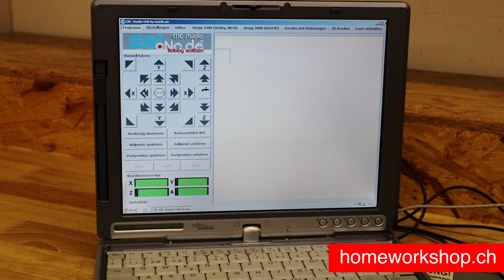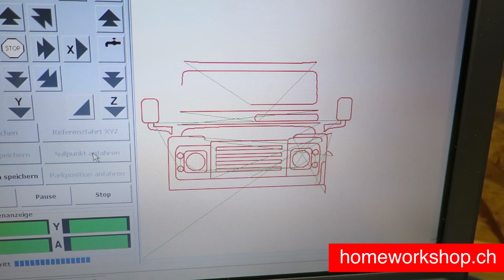CNC am Arbeiten; CNC Präzision für den Heimwerker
Home CNC Maschine am Arbeiten mit verschiedenen Materialien.
Home CNC machine in operation with various materials.